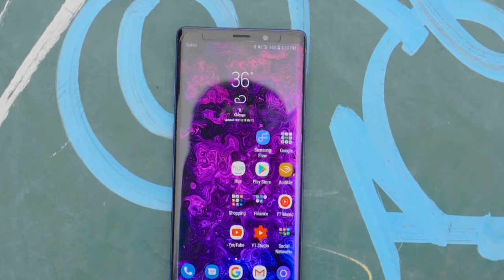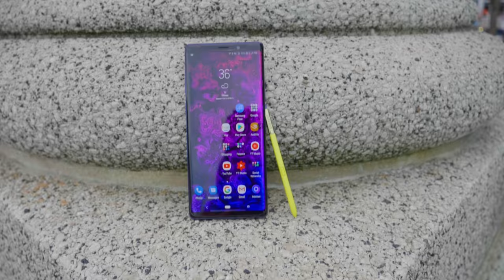Galaxy Note 9 | Phone of The Year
This video is to break down why the galaxynote9 is the review why the note 9 is phone of the year for multiple reasons. samsung has made amazing phones year after year and I continue to support their work. I'm truly a fan of their designs!
You can also get this at Verizon Black Friday deal! There may be a deal on the s9 for black Friday but the note 9 is the phone of the year.

Whitestone Dome Glass

What I use to Make This Video:

Canon Sl2
Docking Station